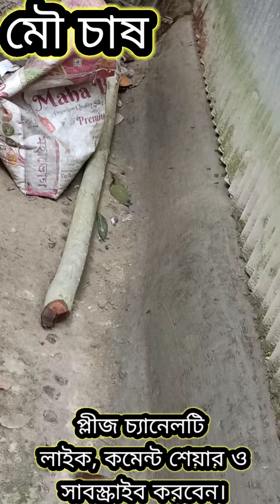এপিস শ্রেনা মৌমাছি বাক্স বন্দি ও রানী মৌমাছি ধরার কৌশল এবং রানী মৌমাছি বাক্সের মধ্যে ঢুকানোর দৃশ্য ।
আসসালামু আলাইকুম,,
মৌচাষ চ্যানেল এর পক্ষ থেকে সবাইকে স্বাগতম।

আজকের বিষয়:মৌমাছি বাক্স বন্দি ও রানী মৌমাছি ধরার কৌশল ও রানী মৌমাছি বাক্সের মধ্যে ঢুকানো ।

আমাদের অভিজ্ঞতা ও কর্ম দক্ষতা দিয়ে চেষ্টা করব আপনাদের জন্য নতুন কোন আইডিয়া ও বিভিন্ন ধরনের তথ্যও আলোচনা নিয়ে পরামর্শ করা।  যেন আপনারা কিছু উপকৃত হতে পারেন।

আমার এই চ্যানেলটি বিশেষ করে ""মৌ চাষ''''মৌমাছি পালন ও মধু চাষ সম্পর্কে ধারণা দেয়ার জন্য সর্বদাই প্রস্তুত থাকবো।

মৌচাষ চ্যানেল এর পক্ষ থেকে আপনারা পাবেন সকল প্রকার নতুন নতুন তথ্য ও আইডিয়া। যা আপনারা মৌমাছি পালন ও মধু চাষ সম্পর্কে সঠিকভাবে পালন ও পরিচালনার জন্য সহায়তা করবে,,।

মৌমাছি পালন করার আগে মৌমাছির বিষয়ে সকল প্রকার পরিপূর্ণ ধারণা ও অভিজ্ঞতা থাকা প্রয়োজন।

এই আলোচনা তুলে ধরার মাধ্যমে আপনারা যেন কিছু উপকৃত হতে পারেন।

 শখ করে আপনারা অল্প খরচে ঘরে বসেই টাকা ইনকাম করতে পারবেন।

🇧🇩এইখানে এপিস শ্রেনা মৌমাছির সকল উপকরণ পাওয়া যায় ।
যেকোনো ধরনের সমস্যা সমাধানের জন্য আমাদের সাথে প্রয়োজনে যোগাযোগ করুন: 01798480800🇧🇩🇧🇩